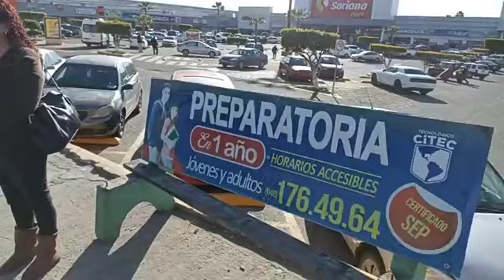DEJAN SIN ESPACIO DE ESTACIONAMIENTO A MICROBUSES🚏🚍